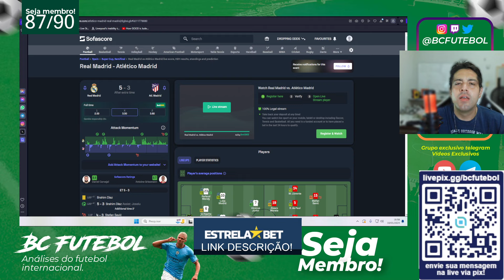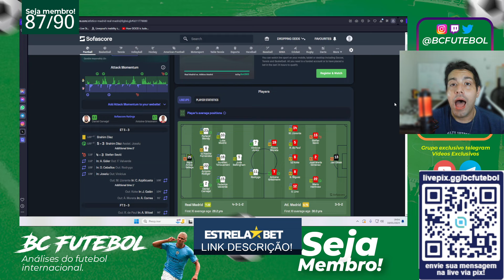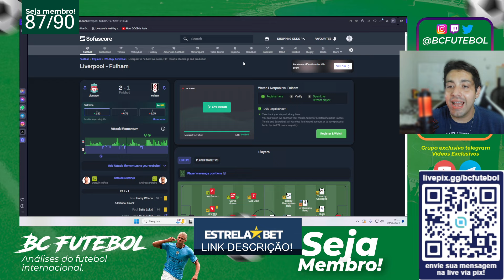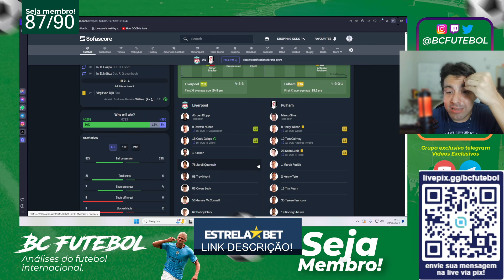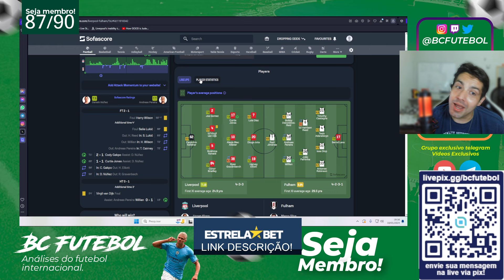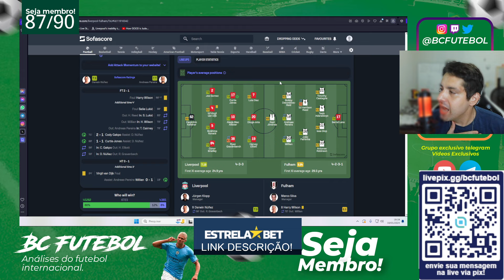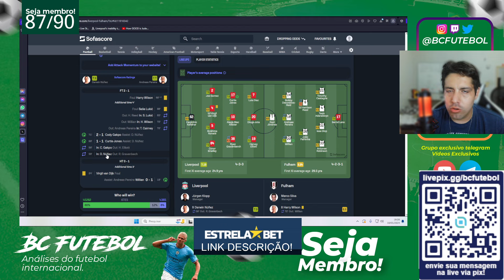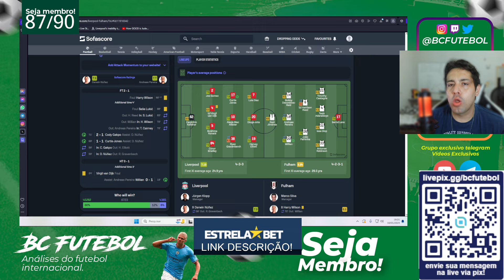LIVERPOOL VENCE O FULHAM ! E REAL MADRID FINALISTA DA SUPERCOPA DA ESPANHA